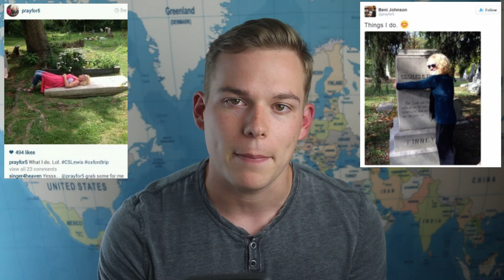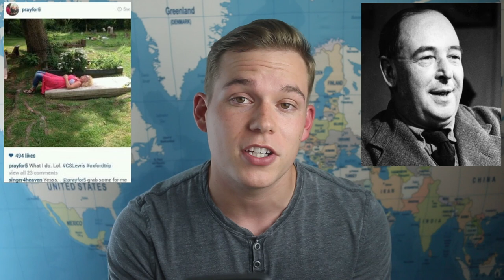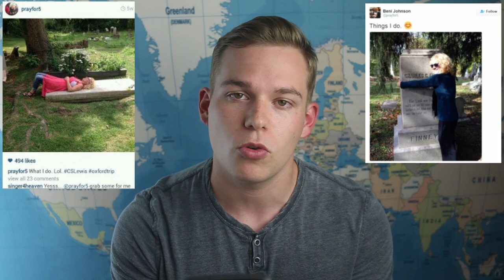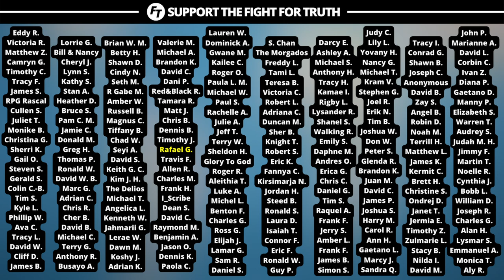The Truth About GRAVE SUCKING At Bethel Church?!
(NOTE: Citing a source does not necessarily mean that we agree with everything said or done by any of the organizations/channels we use as sources. Please exercise discernment in which sources you read and what you believe.)